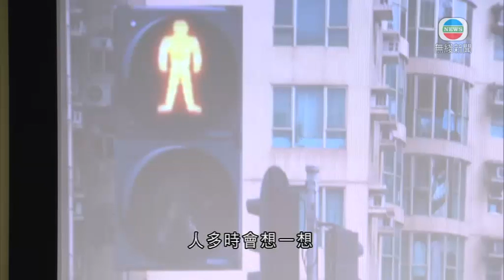結合虛擬實境的復康軟件 《腦創傷病人復康遊戲》, 公立醫院與CSOFT合作共同研發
CSOFT 為醫療項目作技術援助，與《九龍醫院》共同研發一款結合虛擬實境的復康軟件，改善腦創傷病人因中風等症狀引致行動不便，改善病人的活動能力。